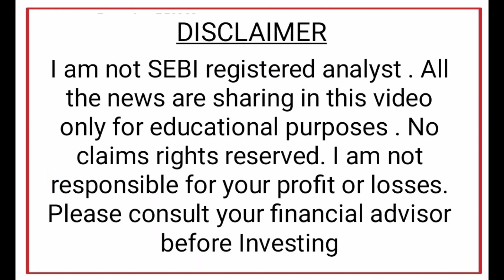Share market news Jan-06 | Stock market news Malayalam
Open Demat Accont with Upstox ,Paytm  & Zerodha